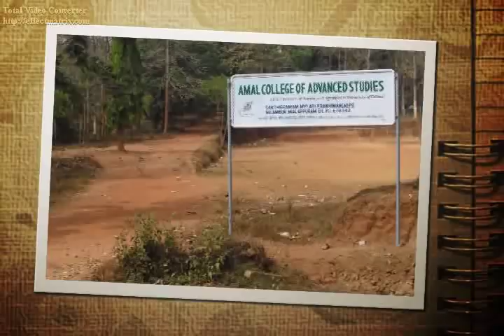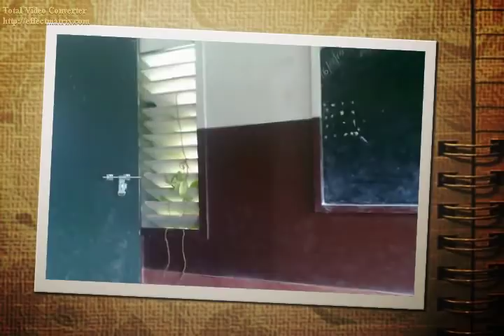AMAL COLLEGE OF ADVANCED STUDIES.avi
AMAL COLLEGE OF ADVANCED STUDIES